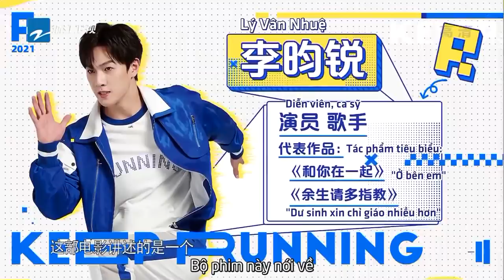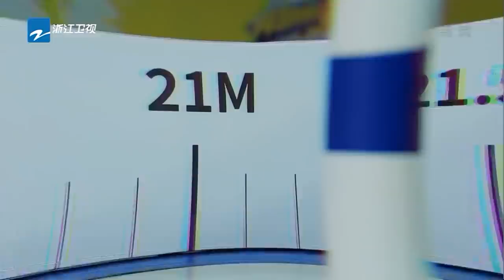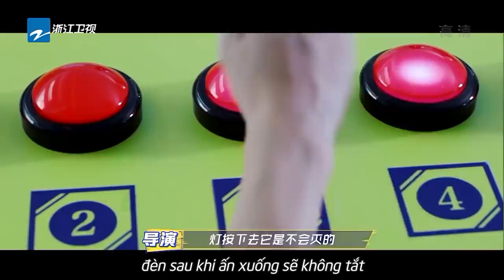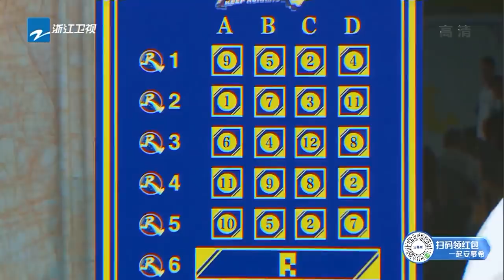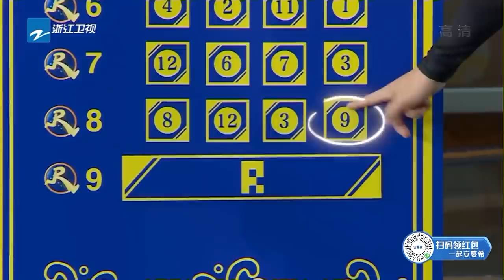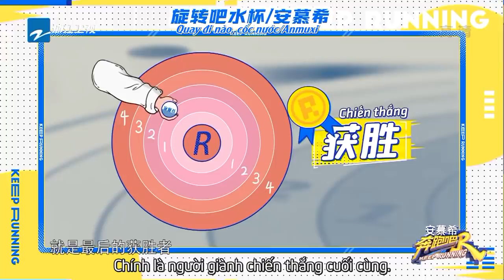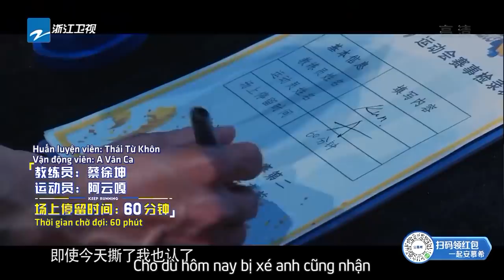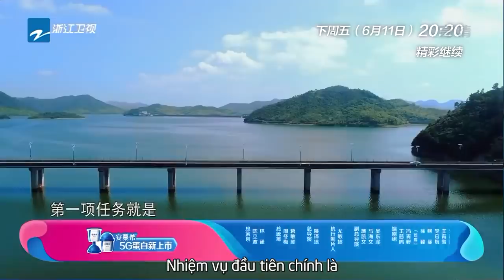Full | Keep Running Phần 5-Tập 07 20210604:Thiên tài thể thao | ZJSTV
【Các nội dung mới nhất Keep Running mùa 5】

Keep Running mùa 5 là một chương trình thực tế thể thao ngoài trời do đài truyền hình vệ tinh Chiết Giang phát hành. Trung tâm chương trình truyền hình vệ tinh Chiết Giang sản xuất. Bảy người dẫn chương trình cố định là Li Chen, Zheng Kai, Angelababy, Sha Yi, Cai Xukun, Huang Xuxi và Song Yuqi.